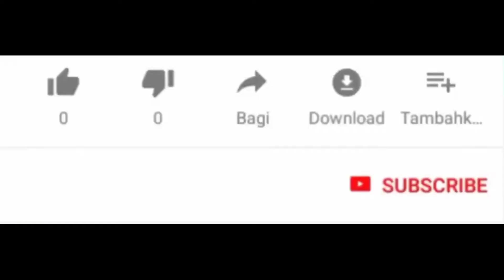Imposter killing moment's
Killing imposter
  About this video
           Among us gameplay imposter killing in different way .